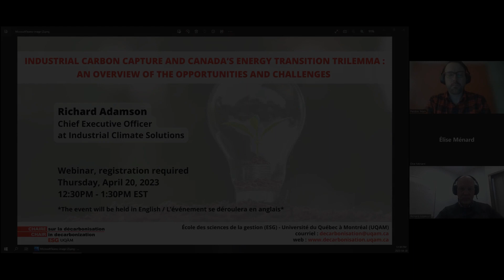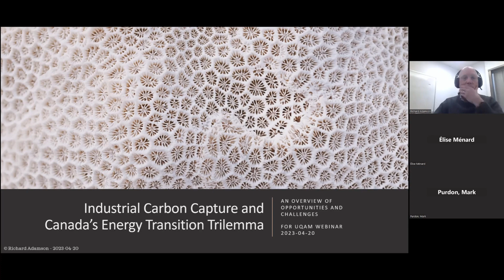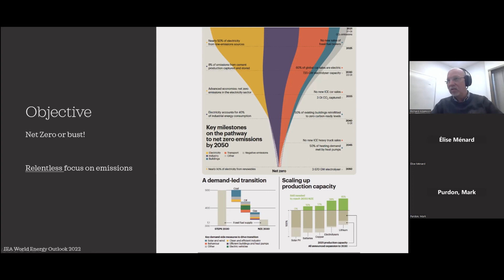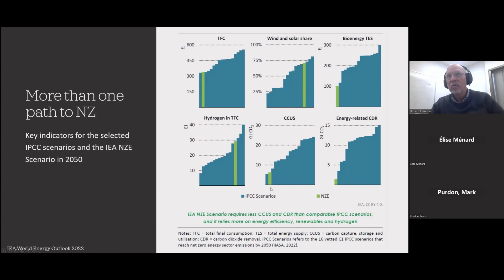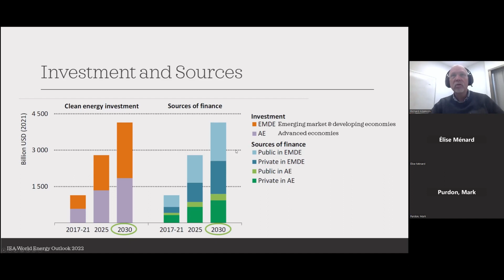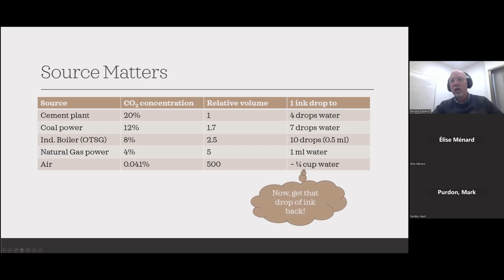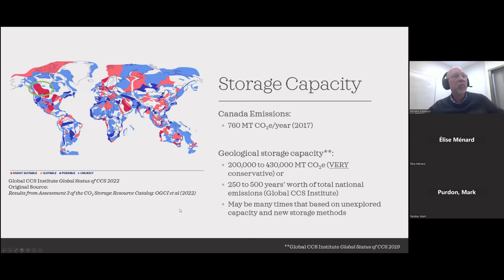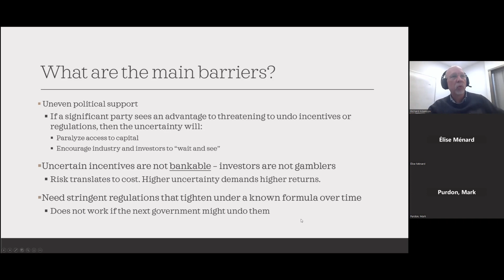Industrial Carbon Capture and Canada’s Energy Transition Trilemma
Webinar: Industrial Carbon Capture and Canada’s Energy Transition Trilemma - An Overview of the Opportunities and Challenges

Speakers: Richard Adamson, CEO at Industrial Climate Solutions, a Baker Hughes company

Summary: Richard Adamson will discuss mitigating industrial greenhouse gas (GHG) emissions using CO2 capture, sequestration, and utilization. The context is the critical role in reducing emissions in Canada’s and the world’s industrial sector and should be viewed as part of efforts addressing environmental, social and economic dimensions of Canada’s energy transition. The webinar will provide an overview of the opportunities and challenges related to industrial carbon capture technology, management and policy. Special attention will be given to incentives for industrial carbon capture in the recent Canadian federal budget. Based in Calgary, Richard has facilitated the commercialization of innovative technologies in Canada and the United States for three decades, including as serving as managing director of Carbon Management Canada (CMC), a federally-funded Network Centre of Excellence supporting academic-led research relating to the challenge of industrial greenhouse gas solutions.